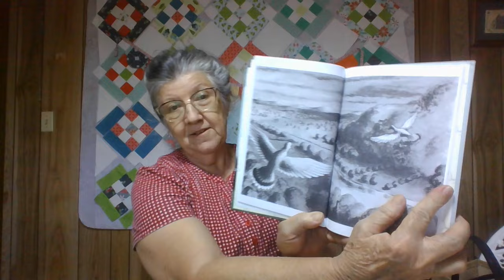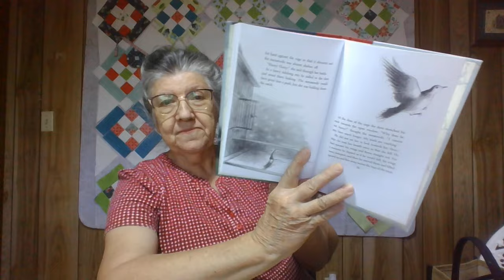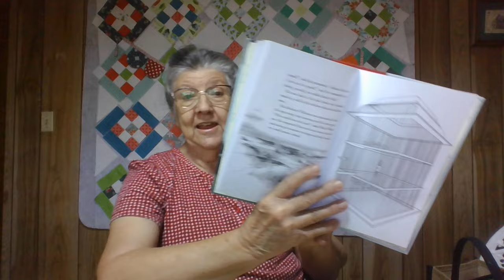The Mousewife by Rumer Godden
Sweet sweet story.